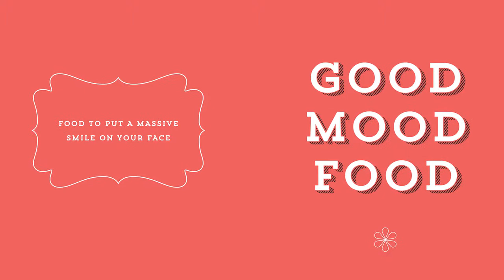Jamie's Comfort Food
Jamie's new cookbook brings together 100 ultimate comfort food recipes from around the world. It's all about the dishes that are close to your heart, that put a smile on your face and make you feel happy, loved, safe and secure. Inspired by everything from childhood memories to the changing of the seasons, and taking into account the guilty pleasures and sweet indulgences that everyone enjoys, it's brimming with exciting recipes you'll fall in love with.